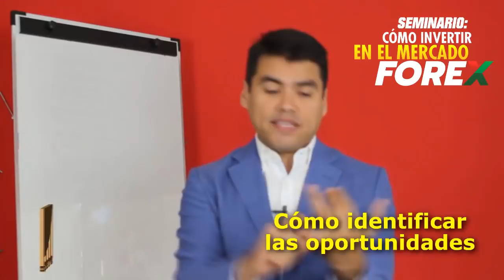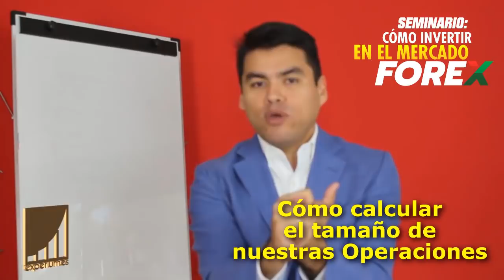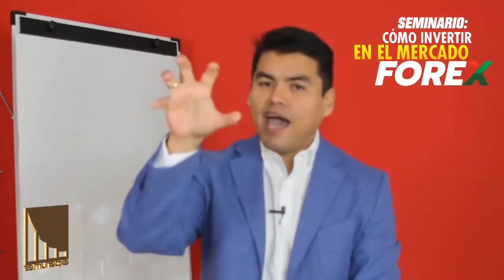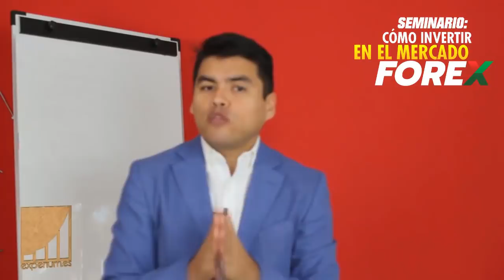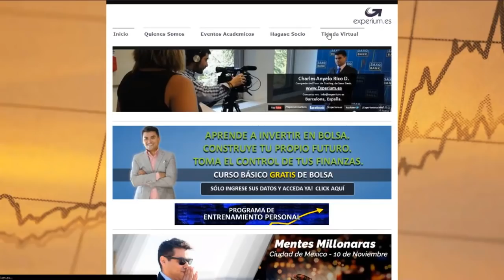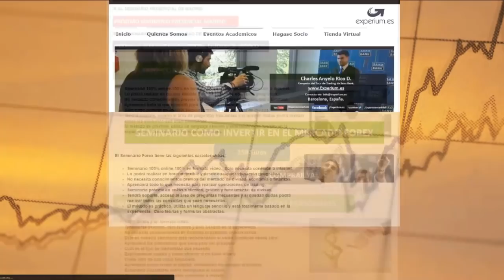COMO INVERTIR EN EL MERCADO FOREX / Trading con Forex, Mercado de Divisas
▼ABRIR▼ El Mejor Curso de Forex Trading Profesional con  Anyelo Rico.

El Seminario COMO INVERTIR EN EL MERCADO FOREX le ofrece la oportunidad de aprender todo lo que necesita para ser un mejor trader e inversionista, en este caso en el mercado de divisas o mercado forex, el mercado mas liquido y volátil (peligroso) del mundo.

// CONECTA CONMIGO //

Vídeos imprescindibles